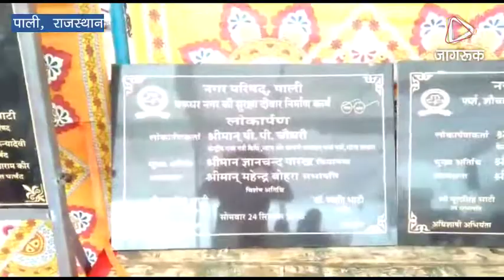JAGRUK TV : पाली : विधायक ज्ञानचंद पारख ने किया कार्यो का लोकापण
पाली । नगर परिषद व राज्य सरकार की ओर से नवनिर्मित किए गए कार्यों का सोमवार को विधायक ज्ञानचंद पारख व नगर परिषद सभापति ने लोकार्पण किया इस अवसर पर बड़ी संख्या में क्षेत्र के लोग भी मौजूद थे ।
                 राज्य सरकार की ओर से लाखों रुपया खर्च कर बनाए गए सुमेरपुर रोड पर गौरव पथ का सोमवार को विधायक ज्ञानचंद पारख व सभापति महेंद्र बोहरा ने लोकार्पण कर इसे जनता को समर्पित किया सरकार ने 1 किलोमीटर लंबे गौरव पथ पर लाखों रुपए खर्च कर डिवाइडर, सड़क, नाला व विद्युतीकरण का कार्य करवाया है वहीं नगर परिषद की ओर से टैगोर नगर स्थित मरुधर नगर बांडी नदी के किनारे सुरक्षा दीवार का भी लोकार्पण किया गया बारिश के दिनों में नदी में भरा होने पर नदी का पानी इस इलाके में घुस जाता था उसे रोकने के लिए नगर परिषद ने इस दीवार का निर्माण करवाया है यहां पहुंचने पर स्थानीय लोगों ने जनप्रतिनिधियों का स्वागत किया ।